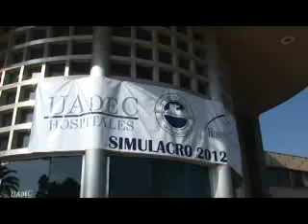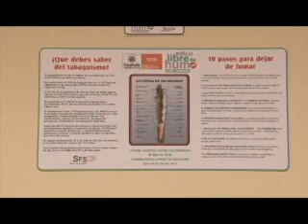Resumen Semanal 22 al 26 de Septiembre de 2012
Resumen semanal  con las acciones realizadas por el Gobierno de Coahuila en todo el estado.